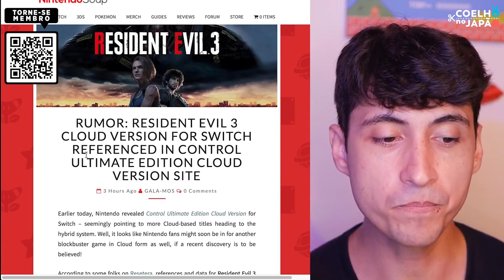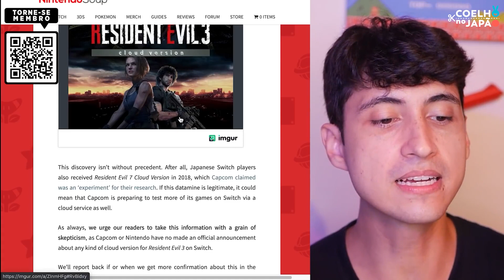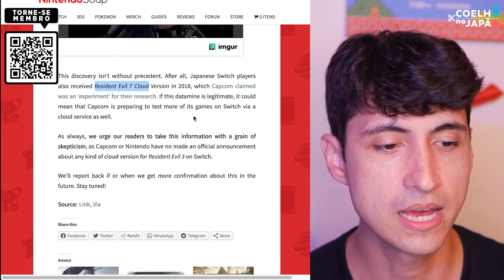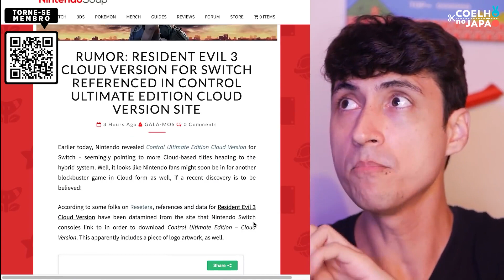RESIDENT EVIL 3 FINALMENTE chegando no Nintendo Switch?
Olá meus amigos! Hoje vamos falar sobre Resident Evil 3 chegando via Cloud Gaming no Nintendo Switch!

🔥🔥 SWITCH NACIONAL PREÇO REDUZIDO NA AMAZON